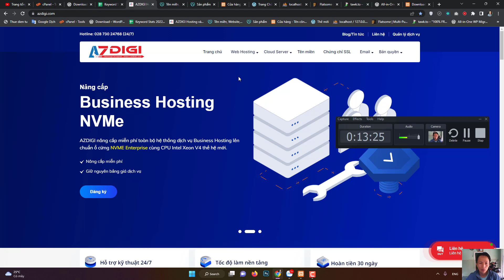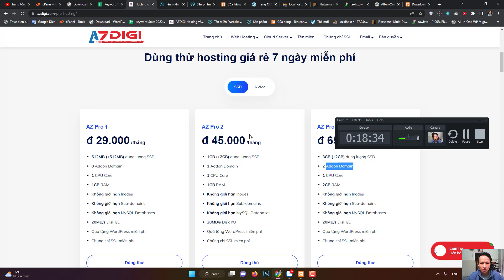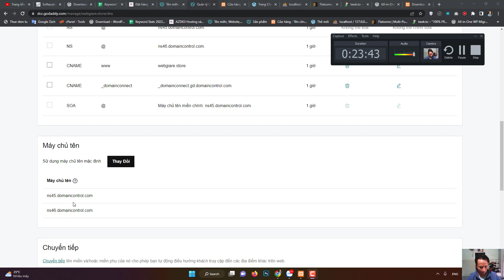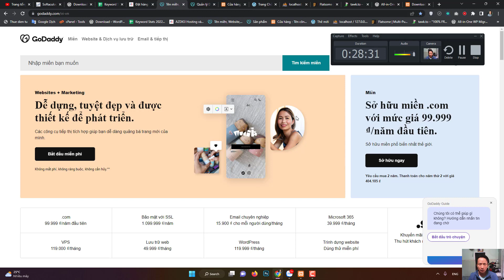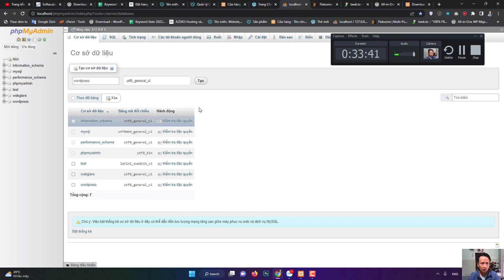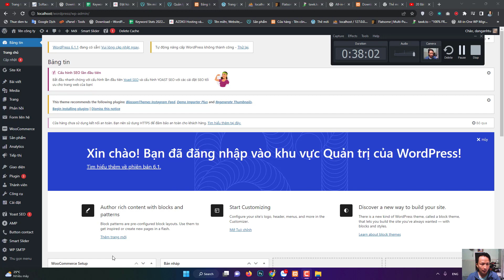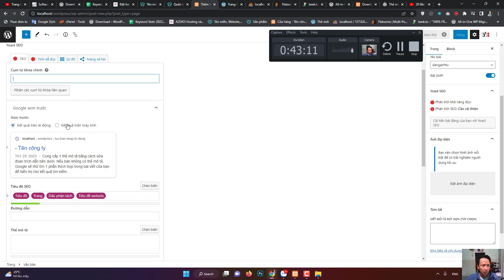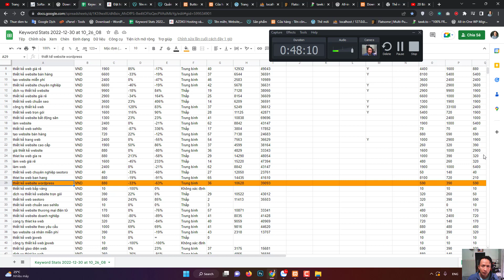Dịch vụ thiết kế website trọn gói - Web là gì ? Nơi nào uy tín ? Có tự làm được để sử dụng hay không